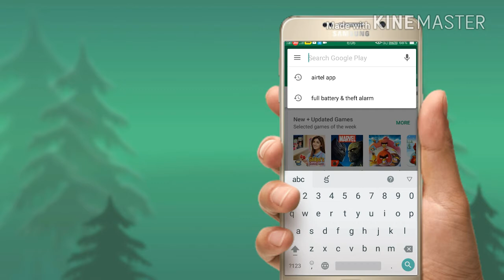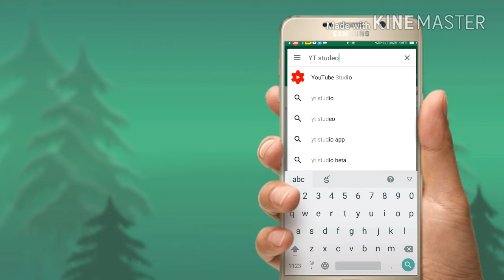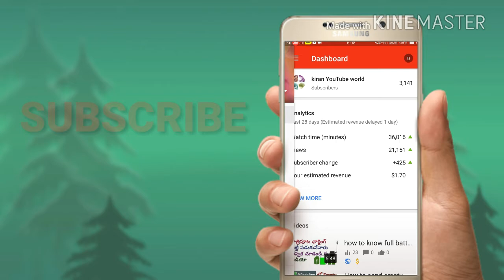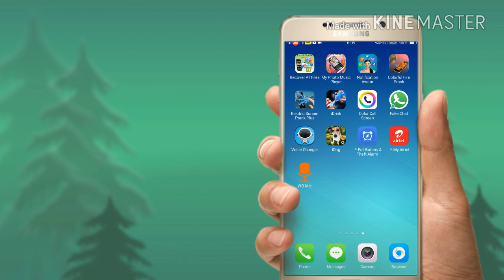YT studeo for android mobile in telugu | the best App for youtube on android in telugu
టెక్నాలజీ కి సంబంధించిన మరి కొన్ని useful వీడియోస్ క్రింద ఉన్నాయి చూడండి